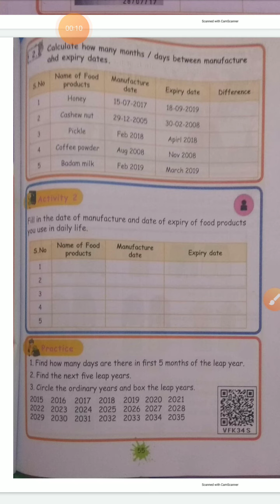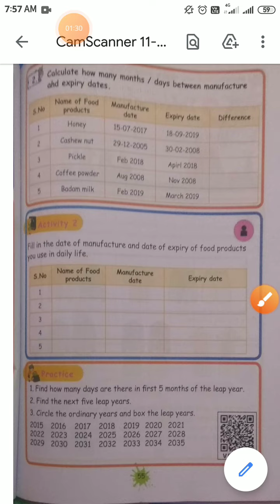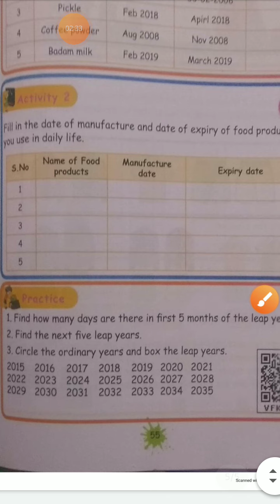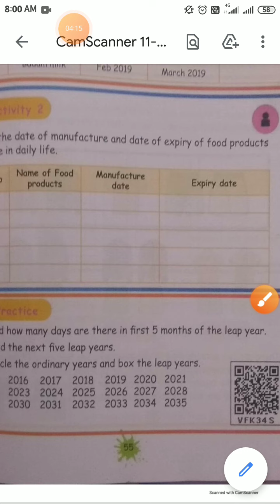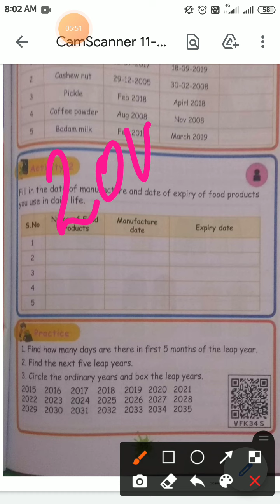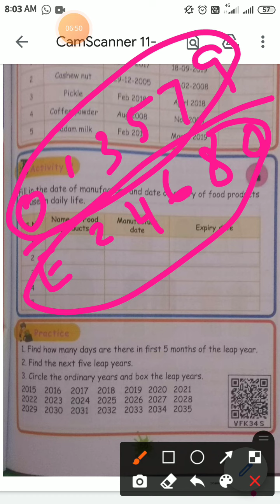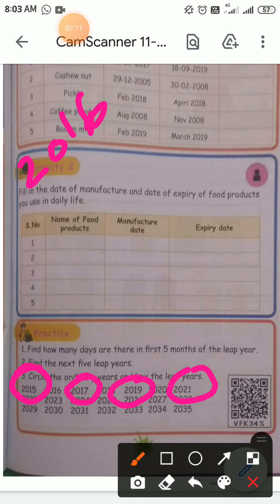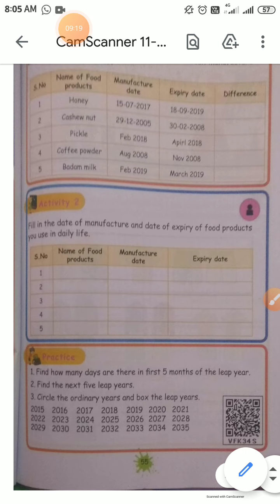3rd std Maths Unit 5 part 6